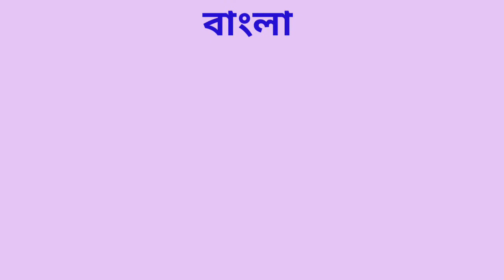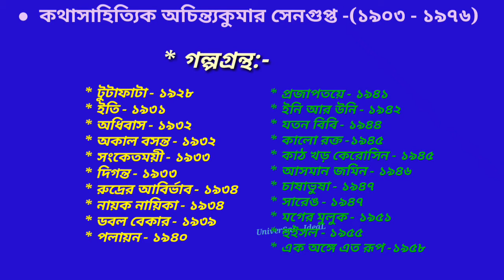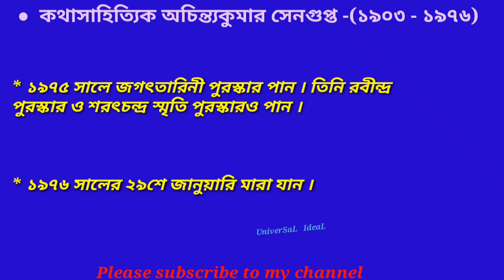কথাসাহিত্যিক অচিন্ত্যকুমার সেনগুপ্ত | বাংলা সাহিত্যের ইতিহাস | Achintya Kumar Sengupta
বাংলা কথা  সাহিত্যের ধারায় একজন বিশিষ্ট ঔপন্যাসিক  হলেন অচিন্ত্যকুমার সেনগুপ্ত  । অচিন্ত্যকুমার সেনগুপ্তের   কিছু গুরুত্বপূর্ণ তথ্য দেওয়া হলো কেমন লাগলো জানিও ।